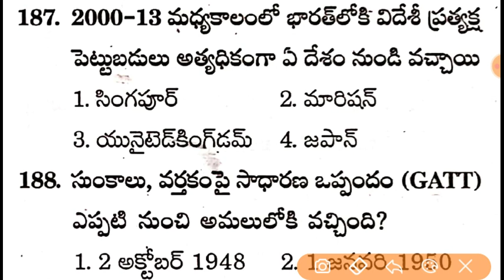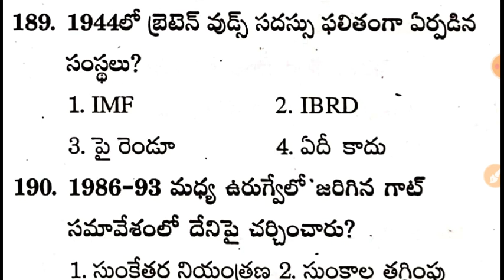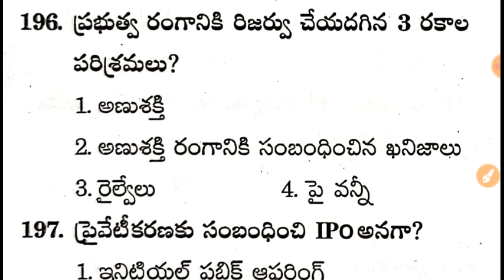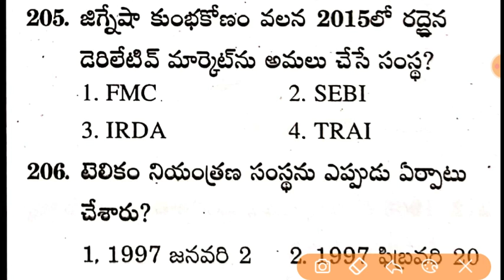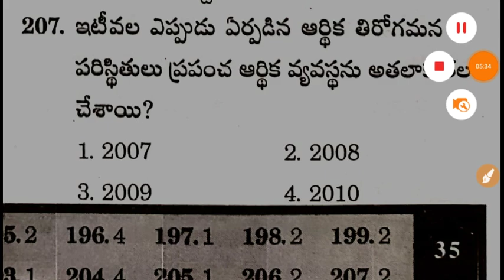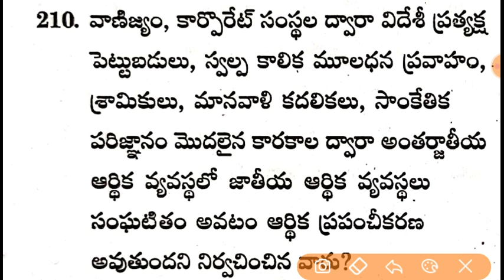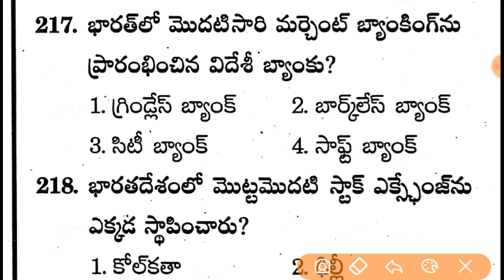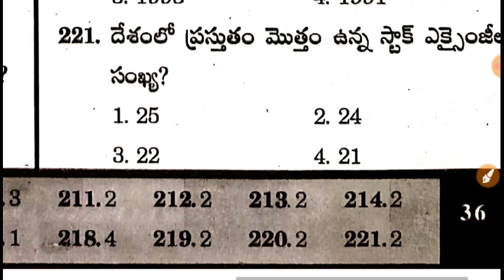భారత ఆర్థిక వ్యవస్థ - Indian Economy Important Model Practice Paper - 6 for RRB, Police Constable,PS